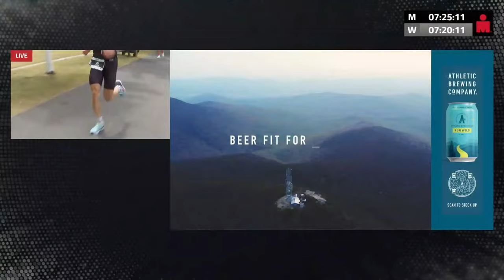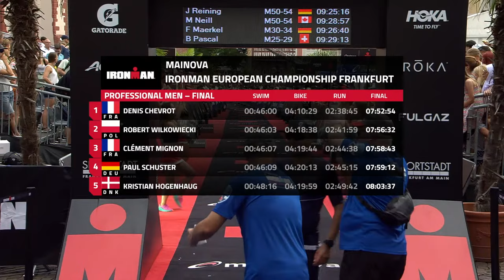2022 Mainova IRONMAN Frankfurt European Championship Live Race Coverage Part 3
2022 Mainova IRONMAN Frankfurt European Men's Championship Live Race Coverage Part 2